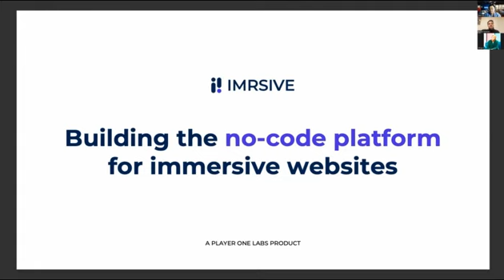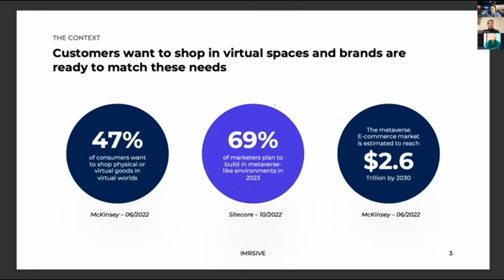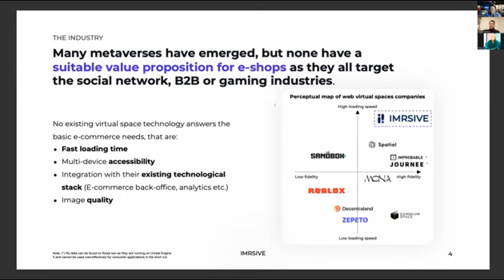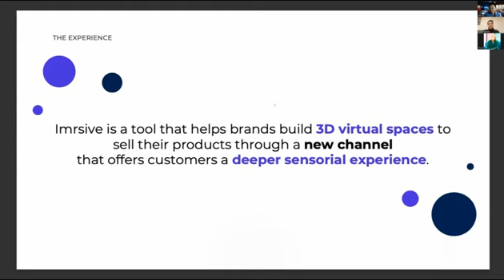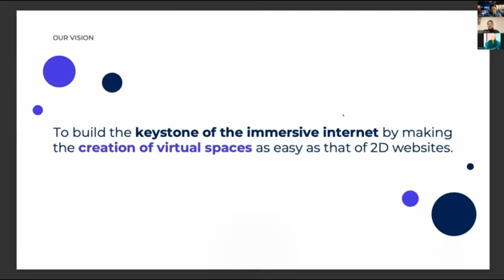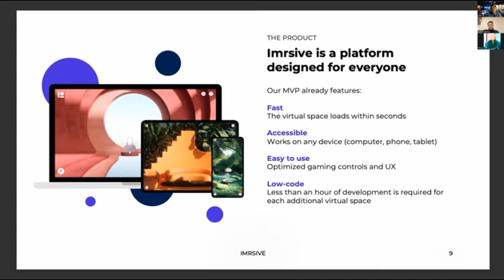No code Platform for Fashion Brands Metaverse Shopping Experiences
Please meet with global leaders at the NFT•Web3•Metaverse Global Leaders Roundtable on December 1 (Tuesday) 2022, 12 pm ET. I warmly invite you to watch the video replay of Ruben Sananes's presentation "No-code Platform for Fashion Brands Metaverse Shopping Experiences" at the Global Metaverse Fashion Innovators Roadshow, which took place on November 17 Thu 2022.

[Invitation] NFT•Web3•Metaverse Global Leaders Roundtable
This online event is intended to recap the previous NFT/Web3/Metaverse webinars and roadshows that were organized and moderated in 2022 by Dr. Alex G. Lee to review the combined topics/agendas holistically and to provide a networking opportunity among speakers and participants. Dr. Alex G. Lee will review all of participated global leaders' talks/presentations in NFT/Web3/Metaverse. Live session/discussion with some previous speakers about the recent trends/new insights/future directions in NFT/Web3/Metaverse will be included. Networking among speakers and participants will be planned.

Agenda:
Present and future of NFT/Web3/Metaverse
NFT for Web3 based Metaverse
NFT monetization
NFT finalization via NFT + DeFi convergence
NFT/Web3/Metaverse in fashion/media/art/real estates
Legal issues with  NFT/Web3/Metaverse (Crypto World)